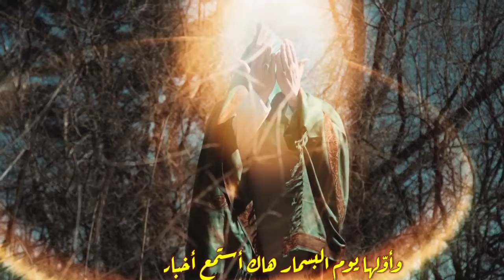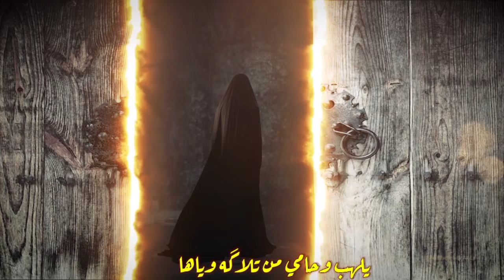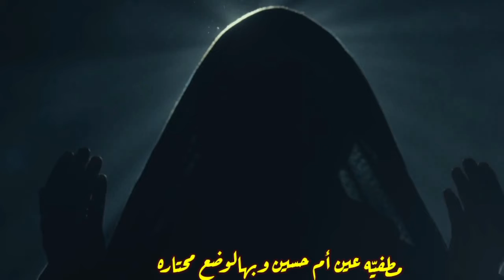الرادود علي الزبيدي راعــــــي الثّـــــار